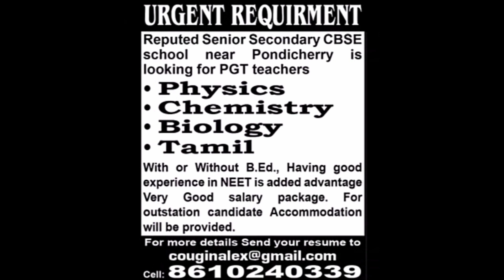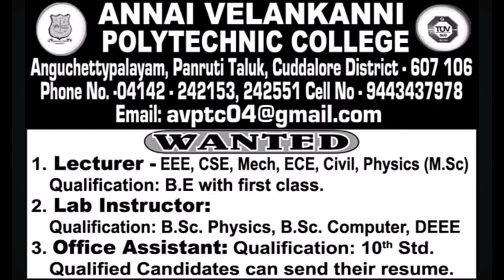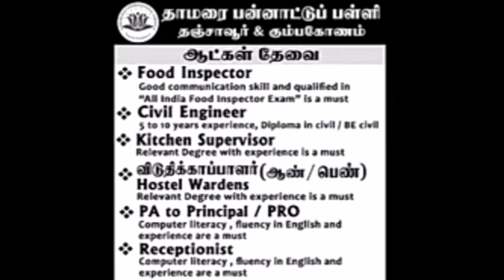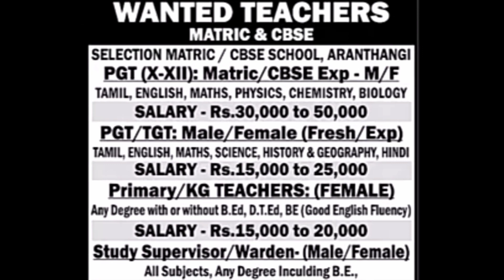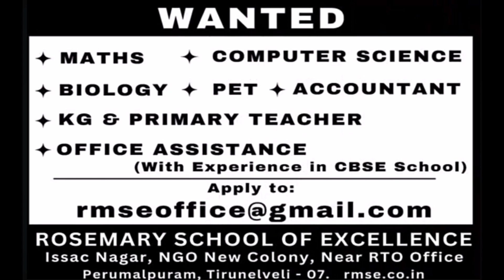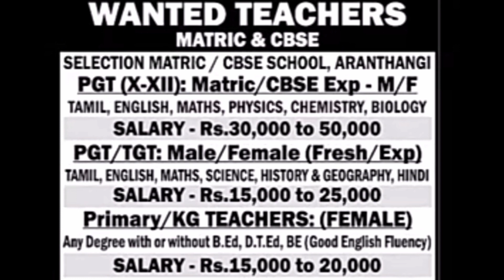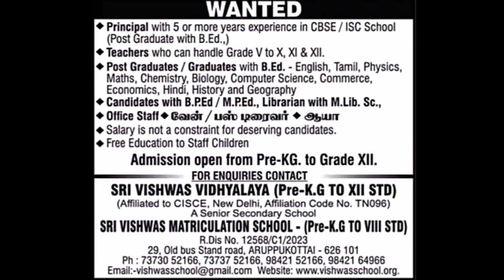Part 2 - ஆசிரியர் மற்றும் பணியாளர்களுக்கான வேலை வாய்ப்புகள் | இதோ உங்களுக்காக | June 2 2024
Let the journey unfold, and embrace the sublime with SupineVideos! 🌟